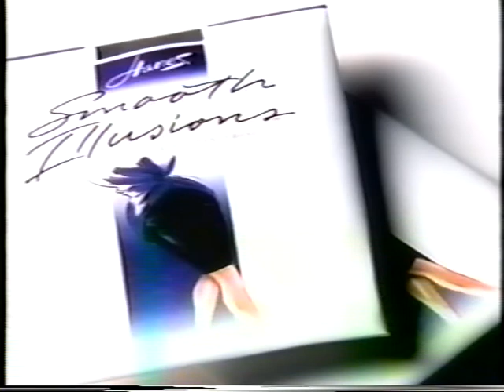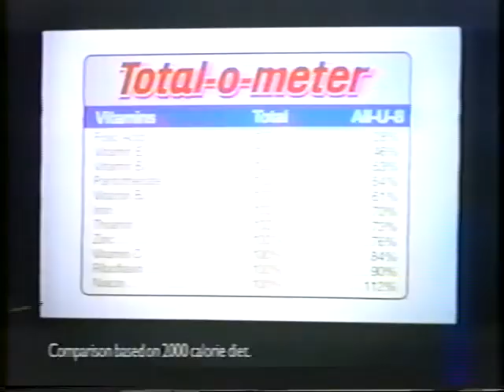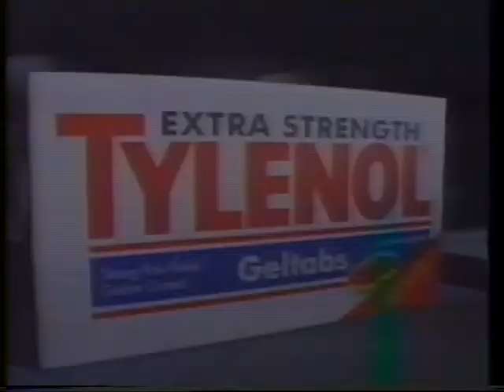The Single Guy - Mugging (with Julia Louis-Dryfus)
Episode aired Nov 9, 1995